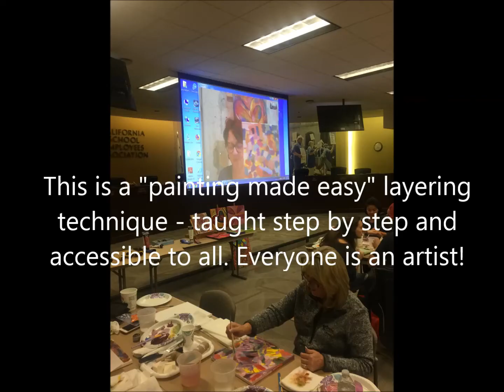CSEA Paint Night in honor of Have a Heart Month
We held the first ever paint night at CSEA as a fundraiser benefiting the CSEA Humanitarian Fund on January 31, 2019 at CSEA headquarters in San Jose. Nadia Munarolo-Kurjata skyped in from Canada to lead us and donated her time.